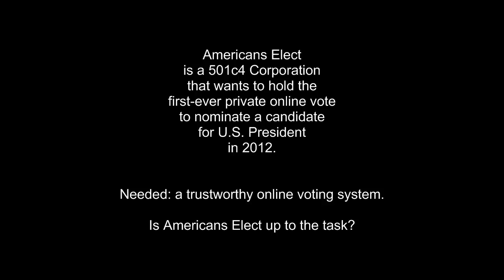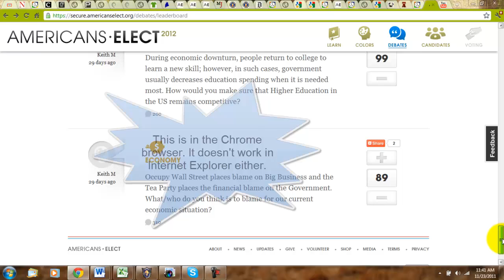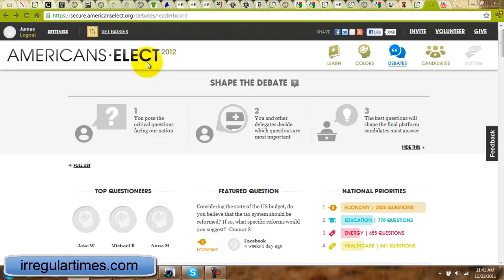Americans Elect Voting System is Still Broken, November 23 2011.mp4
Americans Elect is a 501c4 corporation funded by billionaire Peter Ackerman.  This corporation wants to run the first-ever private online presidential nomination vote in American history.  Is the Americans Elect voting technology ready to work in secure, safe, reliable and verifiable fashion?  Take a look at this attempt to participate in an Americans Elect procedural vote on November 23, 2011, less than 5 months before its presidential voting is set to begin.  What does the result suggest to you?